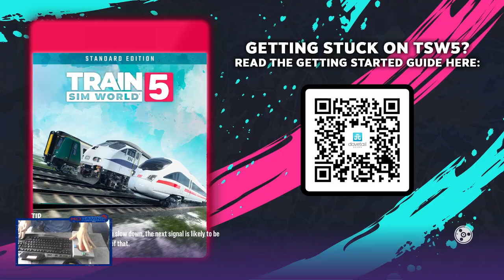Train Sim World 5 - San Bernardino Line - 607Q LA Union to CMF Non Revenue